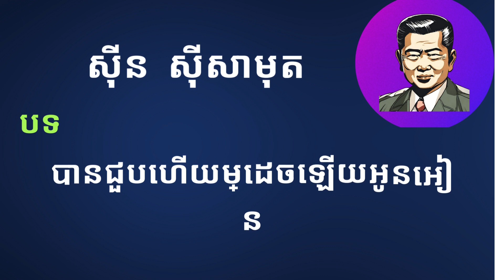ម្ដេចក៏ស្រីអៀន(why you so shy)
ចម្រៀងវីដីអូ  ច្រៀងដោយ  សុីន​​​ សុីសាមុត